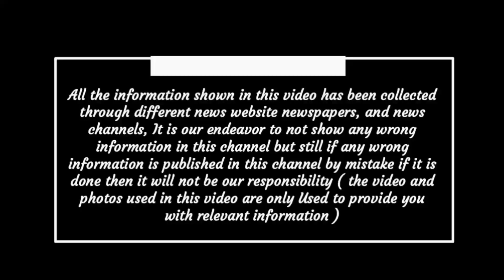Chhattisgarh latest news today